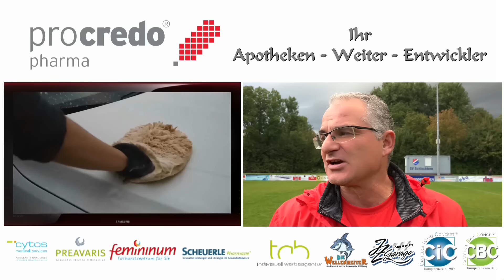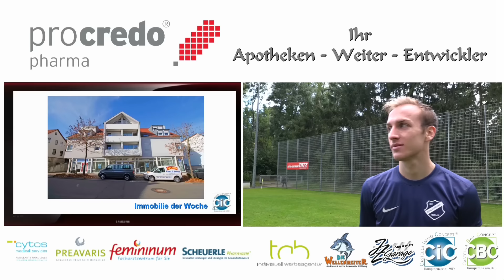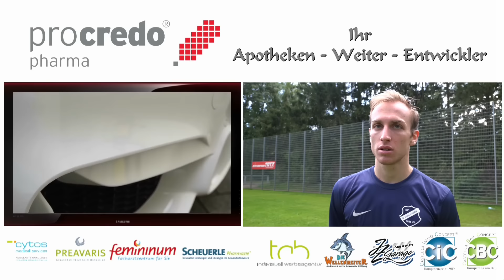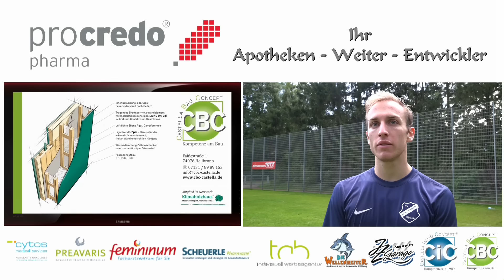09.10.2016 SV Schluchtern vs TSV Schwaikheim